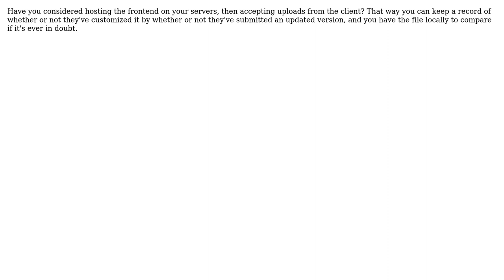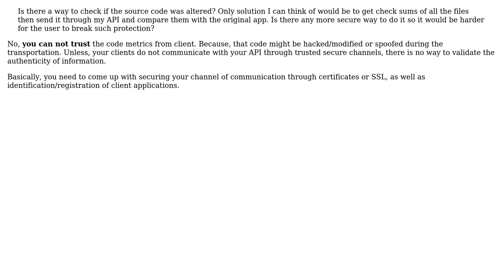Software Engineering: Is there a way to check if redistributed code has been altered?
With thanks & praise to God, and with thanks to the many people who have made this project possible! | Content (except music & images) licensed under CC BY-SA | Music | Images & others | With thanks to user Yusubov user Yamikuronue user onlineapplab.com user Daenyth and the Stack Exchange Network Trademarks are property of their respective owners. You are responsible for your own actions.